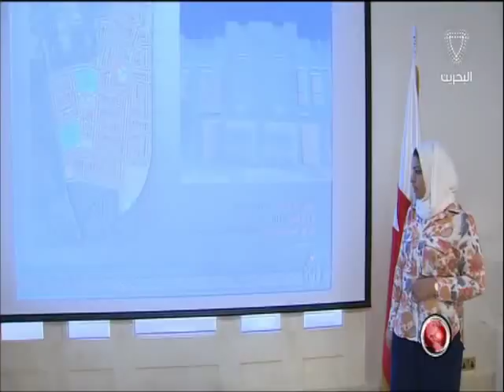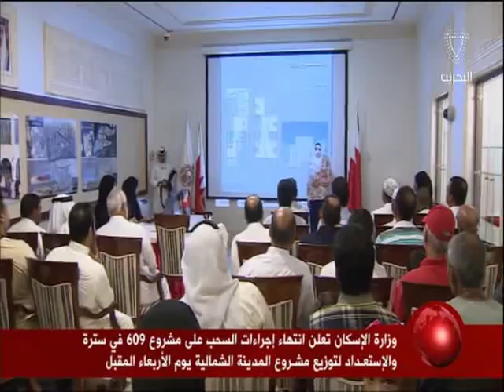البحرين: تقرير: وزارة الإسكان تعلن إنتهاء إجراءات السحب على مشروع سترة الإسكاني